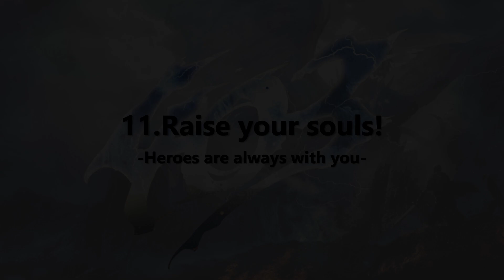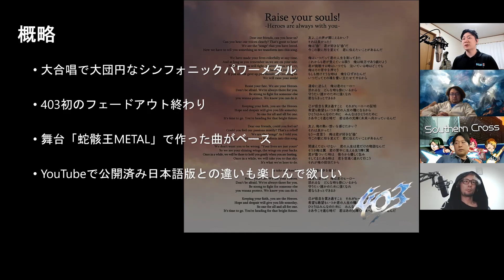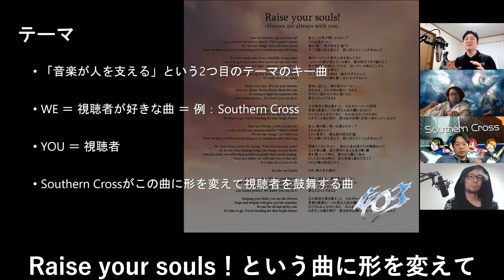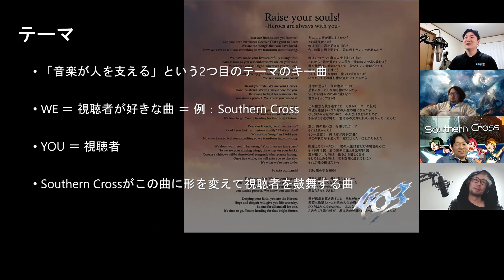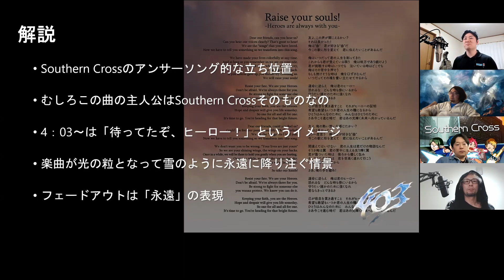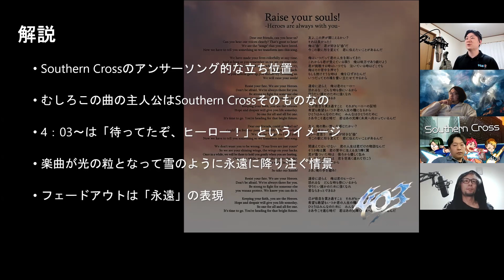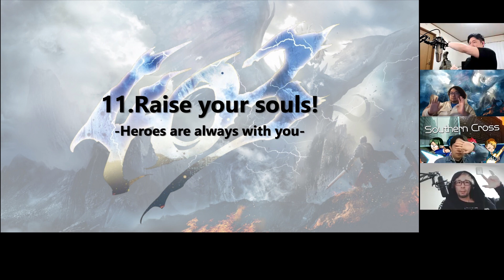【10分でわかる！】11. Raise your souls!【4thアルバム解説】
10分でわかる(10分で終わるとは言ってない)アルバム楽曲解説動画です！今回は11. Raise your souls! です！ぜひとも曲を聴いたうえでご確認いただければと思います！同時に403公式WEBサイトの方にもラジオで言ったことをベースに文章でもまとめてありますので、こちらも併せてご確認いただけましたら幸いです！

---以下宣伝---
403の4thアルバム「HEROES PART 2」2021年3月14日発売しました！
CD版のご注文はこちら

iTunesやSpotifyなどの各種配信サービスでのダウンロードやストリーミングはこちら

■403「HEROES PART 2」収録曲
01. Romancing candle
02. Reunion
03. Gigantomakhia
04. Hercules
05. Shadow of the moon
06. Misery
07. No boy, no girl's journey
08. Bloody sword
09. A tragedy
10. Dragonslayer
11. Raise your souls!
12. Southern Cross (revisited)*
*Japan Bonus Track

■概要
Amazonのハードロック/ヘヴィメタル部門で1位を獲得した3rdアルバム「HEROES」から数えること5年。その間様々なジャンル120曲を越える他団体等への楽曲提供を経て、ソングライティングの幅を大きく広げた403が手がける本作は、完全新作を含む全12曲を収録。

今作は初めての試みとして、ミックス/マスタリングにプロのエンジニアを起用。これまで課題としていたプロダクションが格段に向上。さらにアルバムジャケットのアートワークや、歌詞カード他アルバムデザインにもプロのデザイナーを起用することで、純粋なヘヴィメタルCDとして高い完成度を誇る作品となっている。

[タイトル]：403 /「HEROES PART 2」
[発売日]：2021年3月14日（日）
[商品コード]：403-HEROES-2
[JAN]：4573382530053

■STAFF
Produced by 403

[予約URL]：

※また本作はAmazon.co.jpでのCD販売と同時に、以下音楽配信サービスでの配信も開始します。